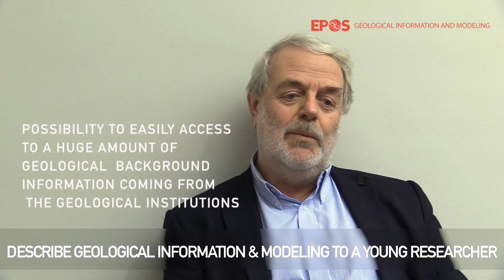EPOS TCS Geological Information and Modeling (WP15) Francois Robida interview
EPOS TCS Geological Information and Modeling (WP15) Francois Robida interview, visit the TCS website at this